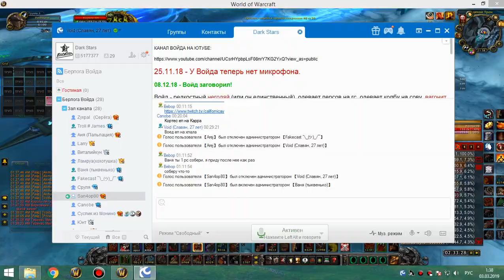3я часть цлк 25г фурик (Джейми стримераст) 02 03 19